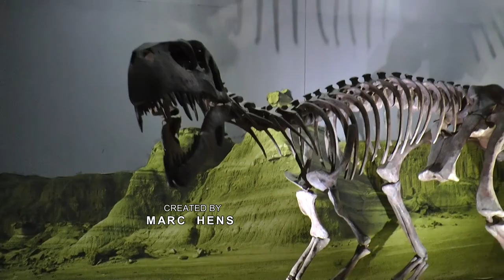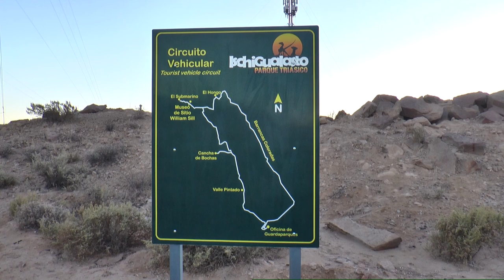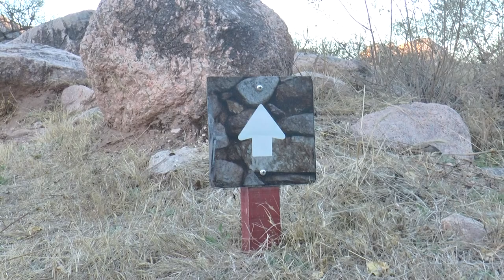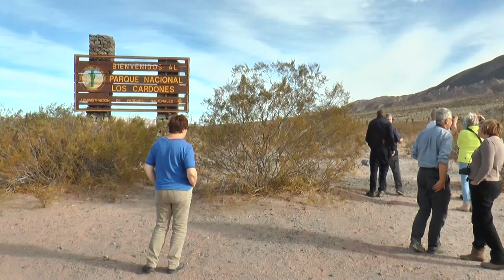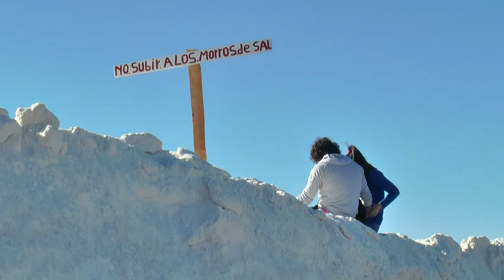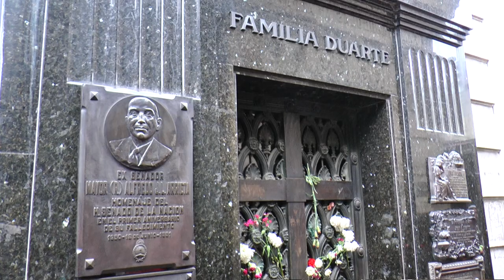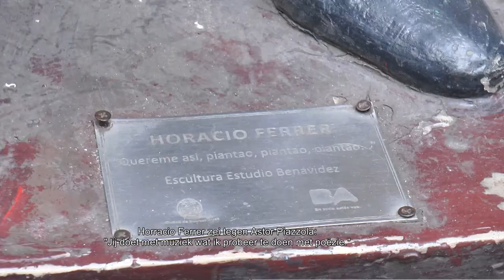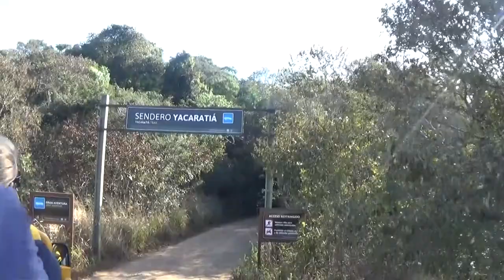Hangen in Argentinie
Dit is een verslag van mijn reis naar Argentinië naar aanleiding van de totale zonsverduistering op 2 juli 2019. De reis was een initiatief van Volkssterrenwacht Urania in samenwerking met het reisbureau Dromen.